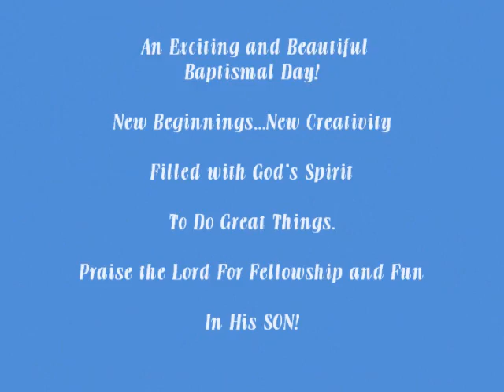TFH Baptism 9-18-10 (2)